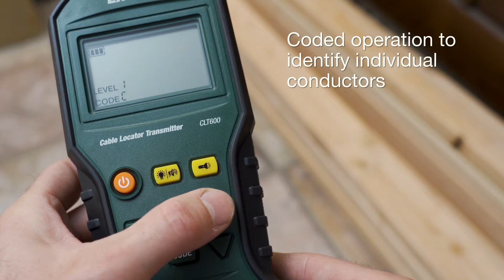Safe, Reliable, Extech CLT600 Cable Locator and Tracer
The CLT600 is a reliable tool for locating and tracing electrical power cables, telecommunication cables, and wires. Featuring non-contact voltage technology, the CLT600 is a safe and complete solution for field troubleshooting, wiring diagnostics, and electrical installation verification.

Use the CLT600 to:

• Trace powered/unpowered wires and cables in walls, ceilings, and floors
• Avoid touching live wires with non-contact voltage detection
• Locate breaks in cables and wires
• Identify related fuses or breakers on panels
• Measure AC/DC voltage to 450 V and verify if a wire is energized
• Inspect safely with CAT III-450 V safety rating